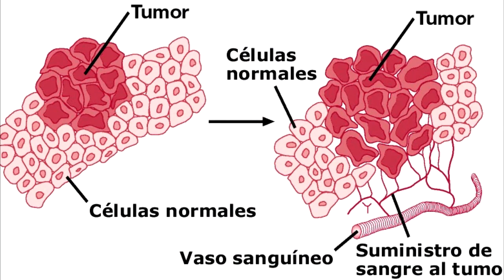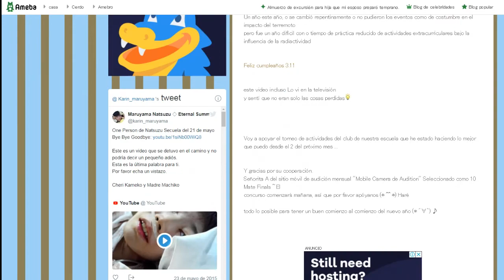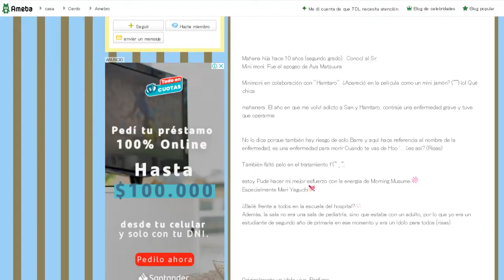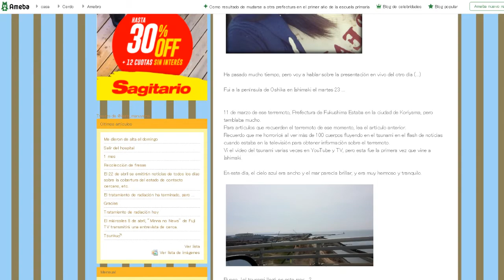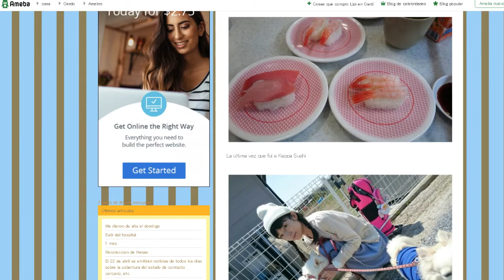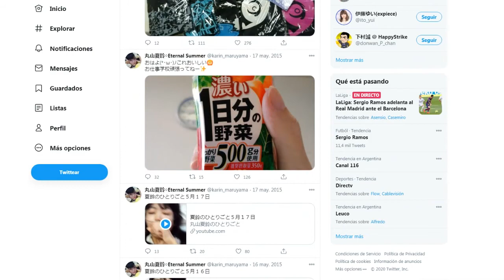Caso: Karin Maruyama - Idol hasta el Final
Karin Maruyama una chica japonesa que anhelaba cumplir un sueño quería ser una idoll pero fue obstaculizada por una terrible enfermedad llamada "Cáncer". Su tiempo en este mundo era limitado así que centro todos sus esfuerzos para llegar cumplir sus deseos antes que el cáncer acabe con ella.